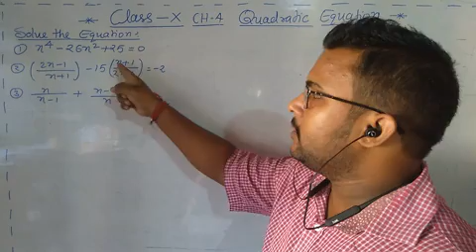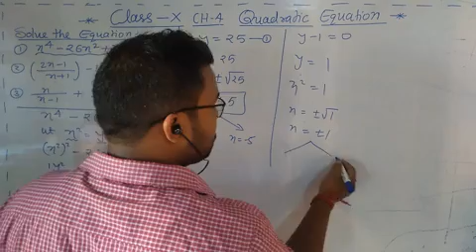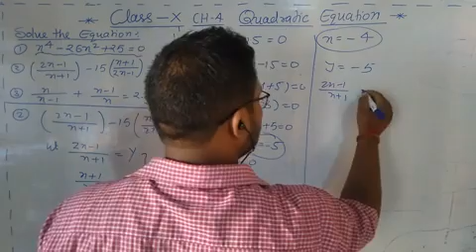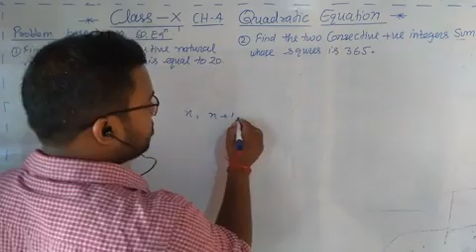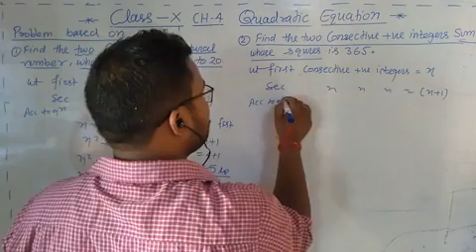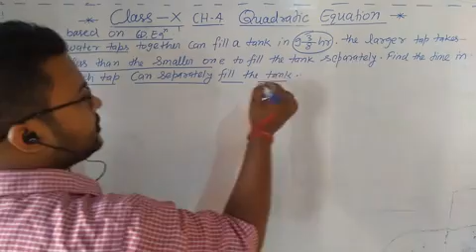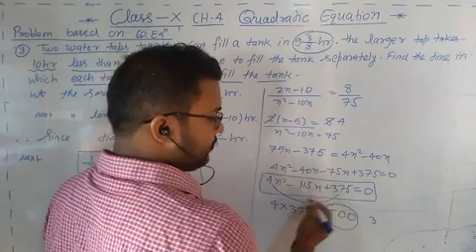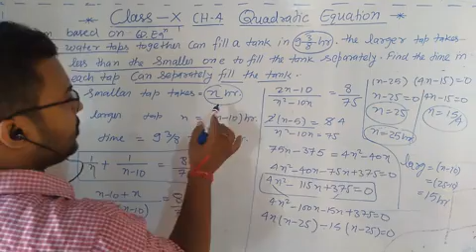CLASS X MATHS CHAPTER-4 QUADRATIC EQUATION (PART-3)